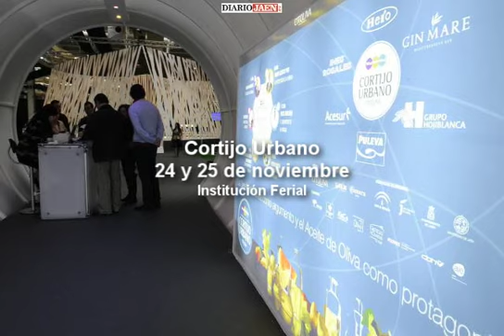Cortijo Urbano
Cortijo Urbano se celebra durante los días 24 y 25 de noviembre en el Recinto Ferial de Jaén.  La Dieta Mediterránea y el aceite hacen gala de sus cualidades en una carpa de diseño minimalista.